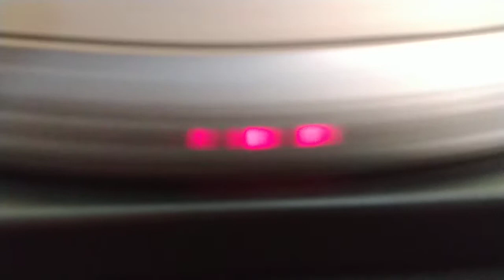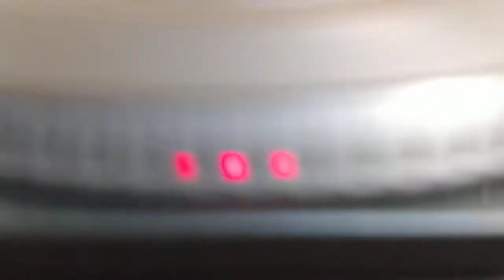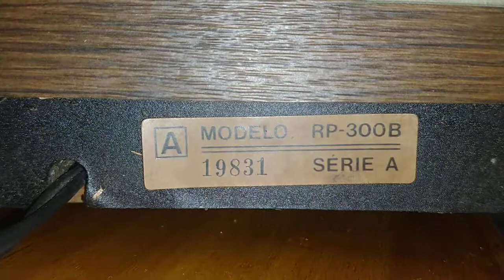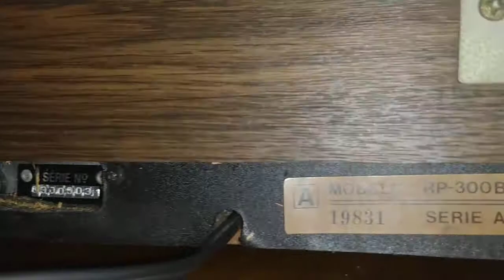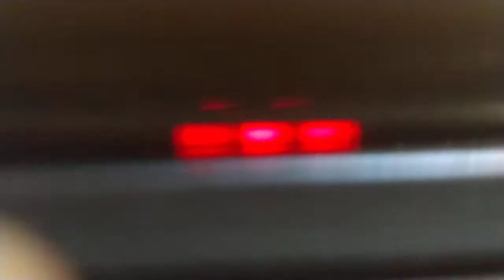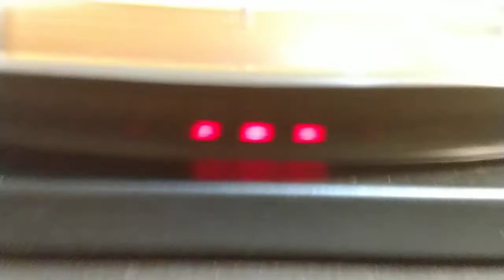Teste toca discos Sharp RP-300B Estado Excepcional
Abaixo segue o link deste aparelho na minha loja e-Shop no Mercado Livre:

Veja mais produtos em minha minha loja e-shop no Mercado Livre no link abaixo:

Tenho produtos usados a venda que foram revisados com cuidado, atenção e carinho onde eu busco a restauração deles para ficarem o mais original possível como eram ao sair de fabrica.